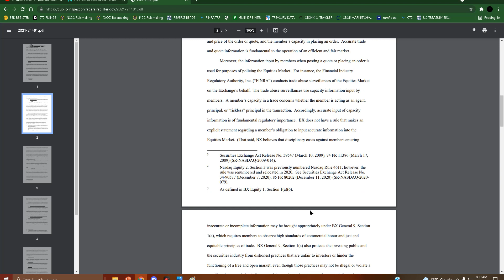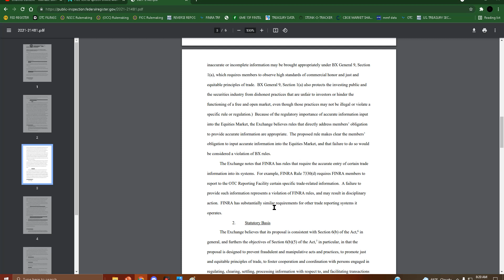SR-BX-042! ACCURATE INFO NOW REQUIRED | WTF? LOL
LOL IT'S OCTOBER 2021, AND THEY ARE JUST NOW COMING OUT WITH A RULE REQUIRING ACCURATE INFO?

LMFAO!

LET'S GOO!